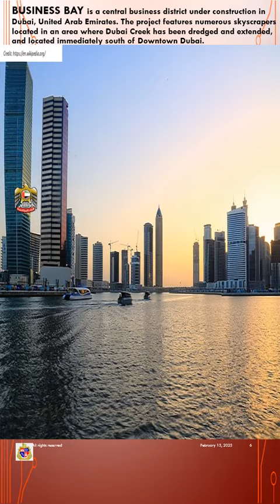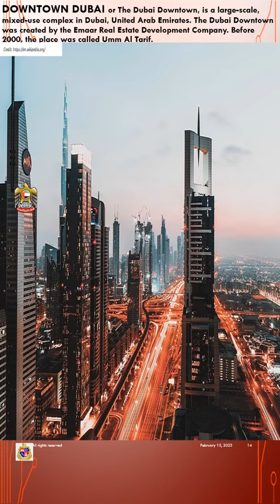Dubai vs Mumbai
‘आमची मुंबई’ नावाचं अफिम पाजून मुंबईकरांची केलेली लूटमार Dubai v/s Mumbai